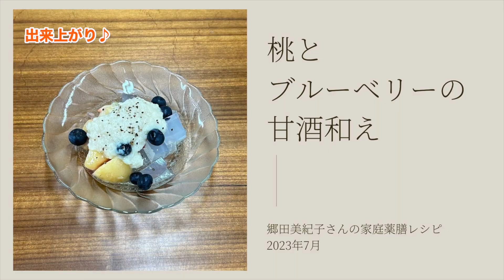【五味調和/夏】甘酒とブラックペッパーで果実から来る冷えを取る。桃とブルーベリーの甘酒和え(デザート)｜2023年7月【郷田美紀子さんの家庭薬膳レシピ】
宮崎県綾町在住の郷田美紀子さんは、家業である「郷田薬局」の管理薬剤師でありながら五味調和を取り入れた「郷田式薬膳」を実践されています。
薬局に併設した「薬膳茶房　オーガニックごうだ」で薬膳を提供しているのをはじめ全国から健康相談に訪れる人への指導や毎月1回、町内にある「賢治の学校」で開催している食養講座を通じて「郷田式薬膳」を発信。
今回ご紹介するのは、2023年7月に開催された食養講座で紹介された「桃とブルーベリーの甘酒和え」のレシピ動画です。

・寒天　1/2袋
・桃　1個
・ブルーベリー　適量
・甘酒　70g

◆目次
00:04 材料
00:10 桃を剥く
00:36 塩揉みする
00:51 盛り付ける

Ms. Mikiko Goda, who lives in Aya Town, Miyazaki Prefecture, is a managing pharmacist at her family business, Goda Pharmacy.
In addition to offering medicinal meals at the "Yakuzen Teahouse Organic Gouda" attached to the pharmacy, it also provides guidance to people from all over the country who come for health consultations, and once a month, it is held at the "Kenji School" in the town. Dissemination of “Goda-style medicinal meals” through dietary lectures.
This time, I would like to introduce the recipe video of "Peach and Blueberry with Sweet Sake" introduced at the dietary lecture held in July 2023.

▼BGMはこちらからお借りいたしました。ありがとうございます。